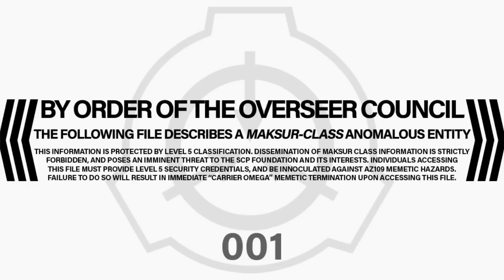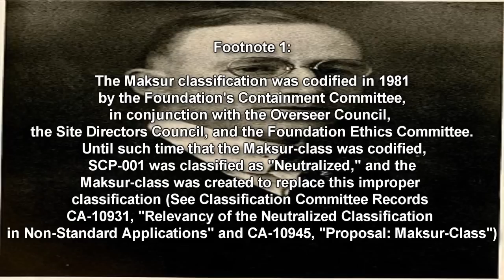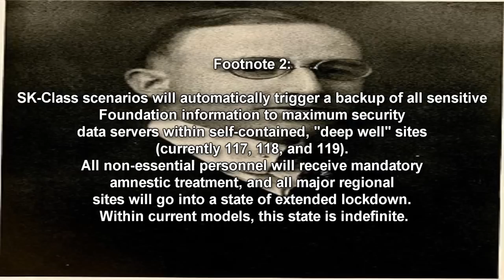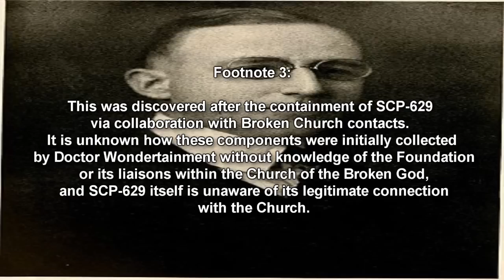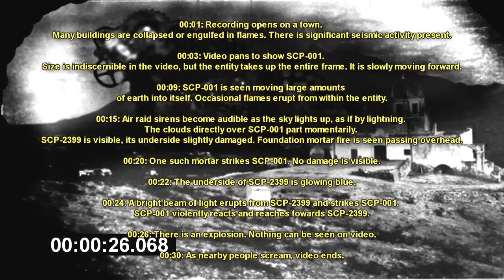SCP-001 "The Broken God" - The Broken God Awakens, Bringing Destruction to All!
In this long SCP Foundation reading we learn about SCP 001 The Broken God. A story about the Church of the Broken God's deity coming to life and causing mass destruction. This why its essential to keep the pieces of the Broken God seperate! SCP Foundation reading narration by Eastside Steve of Eastside show SCP!

SCP-001 is a collection of anomalous items, formerly a single, massive mechanical entity assembled by members of the Church of the Broken God in late 1942 near La Paz, Mexico. Items include SCP-217, SCP-1139, SCP-882, and several internal components of SCP-629.